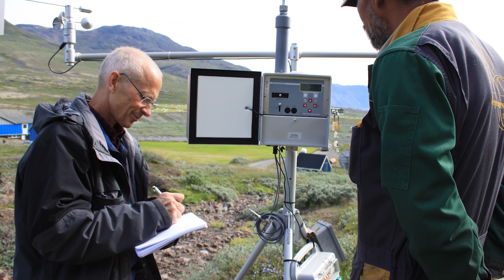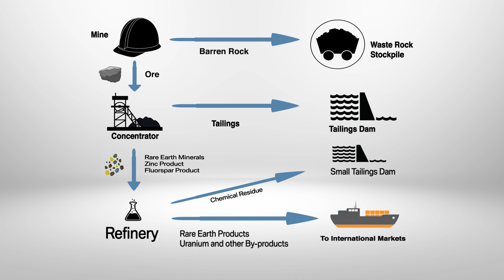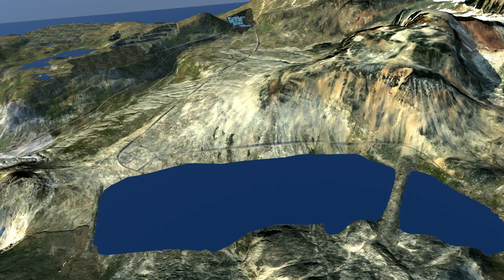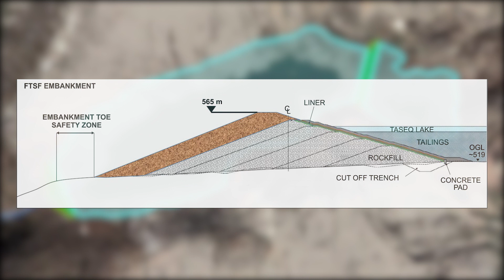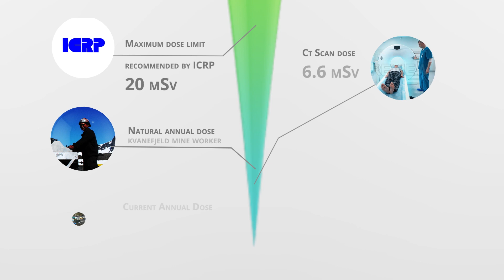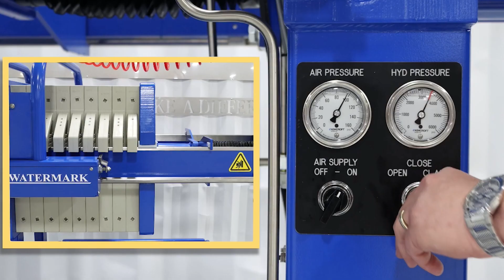Introduction to the Kvanefjeld Project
Kvanefjeld in southern Greenland is one of the largest and advanced rare earth projects globally. Greenland Minerals Ltd has been developing the project in close collaboration with local community and the Government of Greenland since 2008.

This video provides an overview of answers to the frequently asked questions posed by local stakeholders during the public consultation period in 2021.

Further information is available by accessing the completed Environmental Impact Assessment which is located on the Greenland Minerals Website at:

The project's Social Impact Assessment is also available from the following